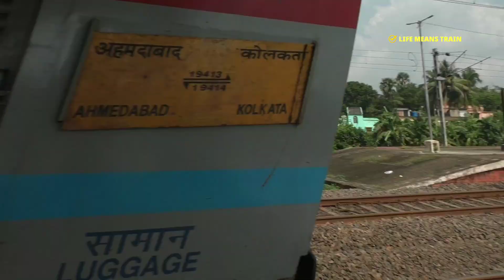DOG RUNNING IN FRONT OF HIGH SPEED TRAIN || FURIOUS TRAIN ENCOUNTER AT FULL MPS